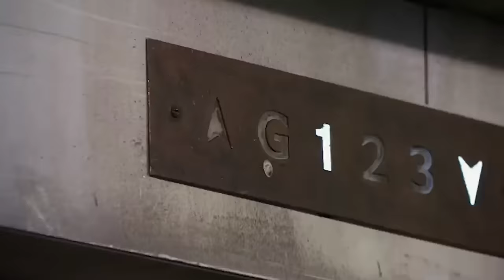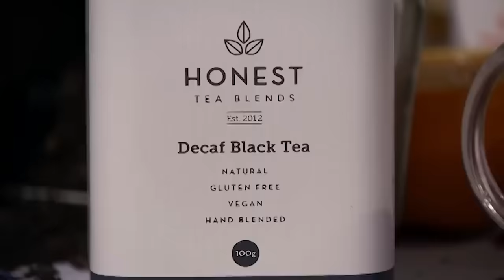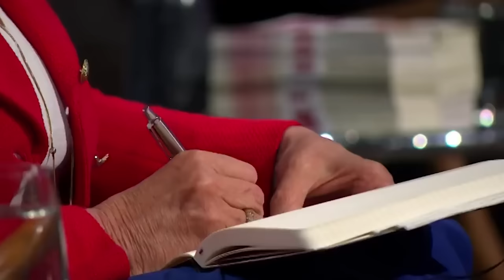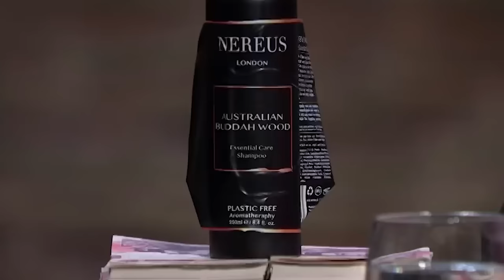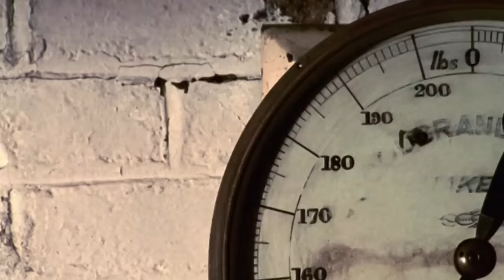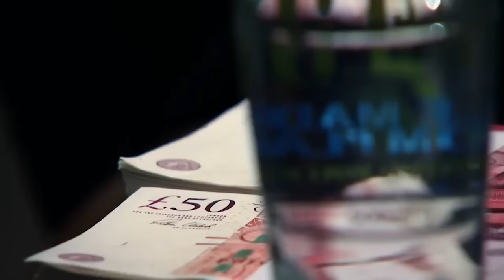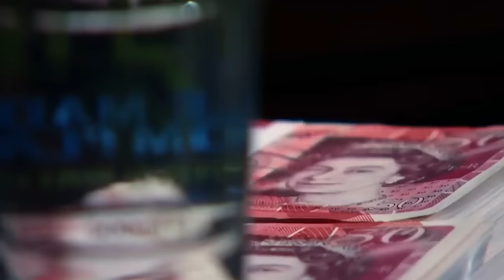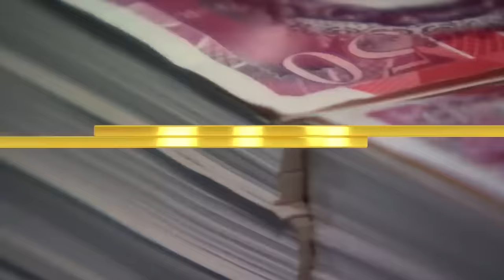Top 5 Eco Friendly Products In The Den | Vol 1 | COMPILATION | Dragons' Den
0:00:00 Honest Blends
0:13:14 Neureus
0:26:17 Interflush
0:35:54 Eco For Life
0:49:35 Festival Bag